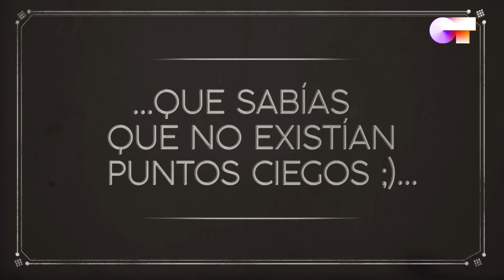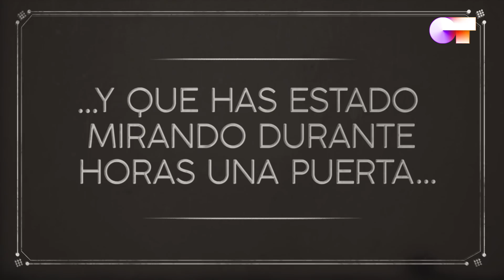Se APAGAN las LUCES de la ACADEMIA de OT 2020